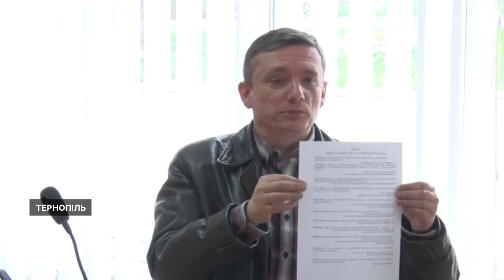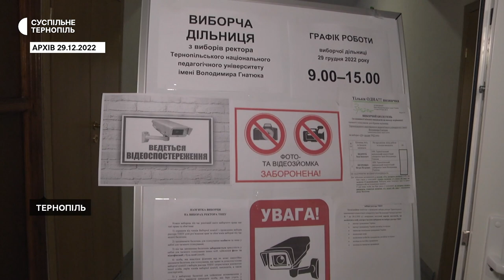Кандидат на посаду ректора судиться через вибори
В окружному адміністративному суді допитали свідків у справі за позовом доцента кафедри історії України Тернопільського педуніверситету Володимира Міська. Чоловік був одним з кандидатів на посаду ректора цього навчального закладу. За результатами голосування, на виборах переміг попередній ректор Богдан Буяк. Володимир Місько подав позовну заяву до суду з вимогою визнати вибори такими, що не відбулися.